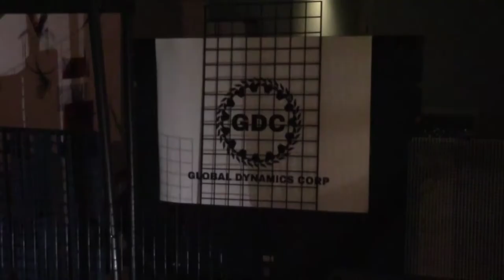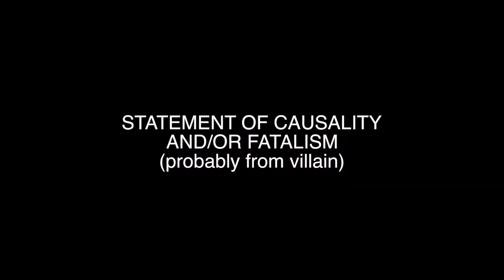Steel City Remix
More noodlings with the Steel City Nightmares footage. This time, a mashup with "How to Make A Blockbuster Movie Trailer," by Auralnauts.